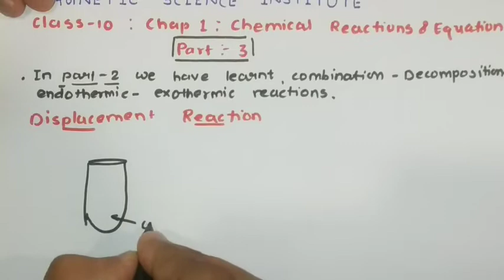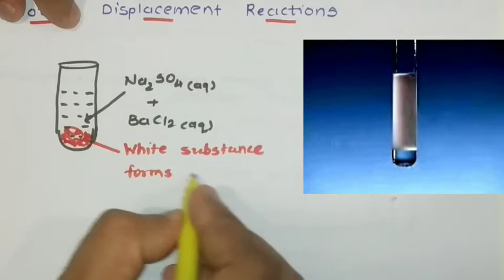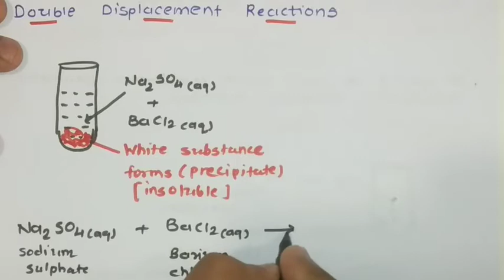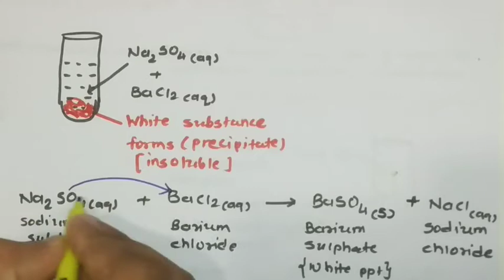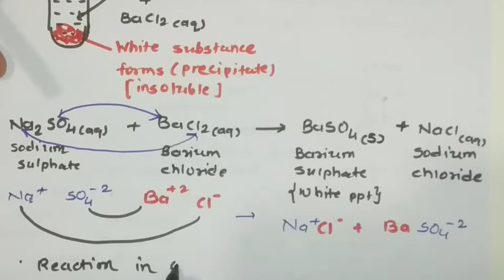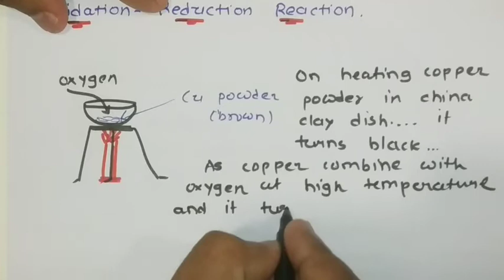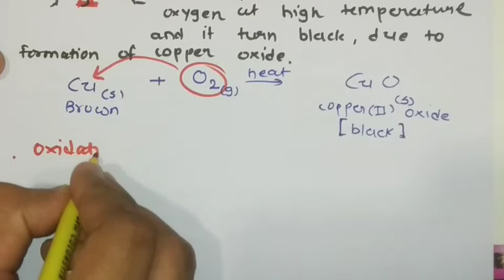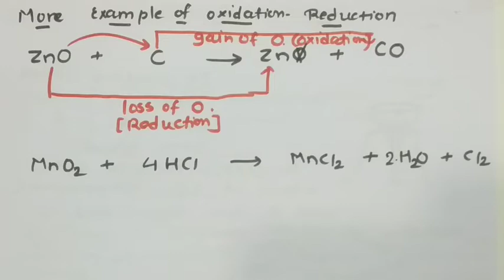DISPLACEMENT/DOUBLE DISPLACEMENT/OXIDATION/REDUCTION | Class 10 | Chap : 1 | Part : 3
Code- CGLKA

CLASS NOTES:
11th - Physics - NCERT Detailed notes - Examples - Exercise

12th - Chemistry - NCERT Detailed notes - Examples - Exercise
This unit explain Displacement, Double Displacement, Oxidation, Reduction, Corrosion, Rancidity.
Live experiments are also given to understand reactions easily.

This video has been created after complete and thorough observation and study of NCERT text book.

The notes created after watching it will be helpful for exams and viewers will find it  easy to understand.

To watch other videos of Science subject click on the below given links: